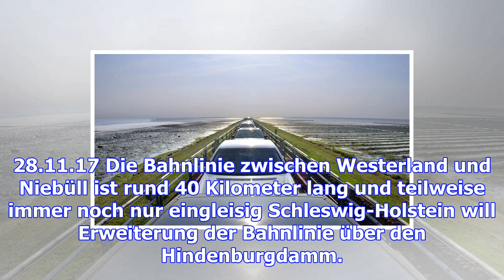Ausbau der bahnstrecke zwischen niebüll und westerland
28.11.17 Die Bahnlinie zwischen Westerland und Niebüll ist rund 40 Kilometer lang und teilweise imme...